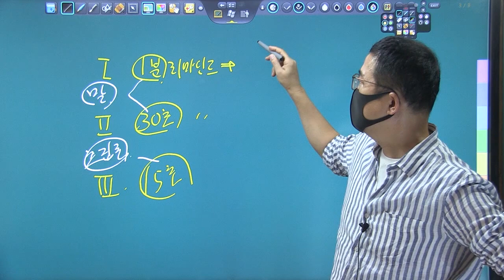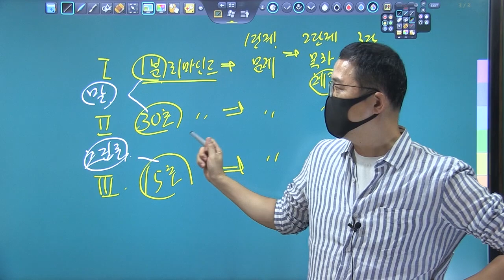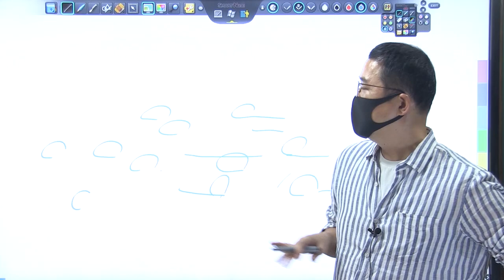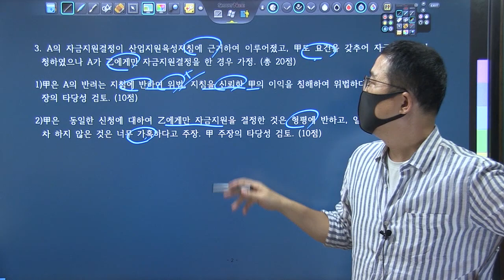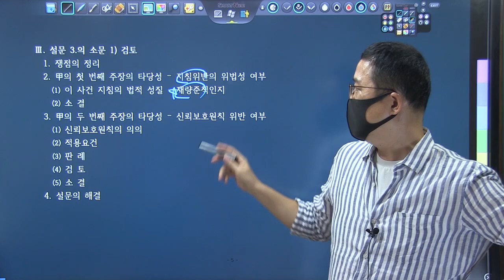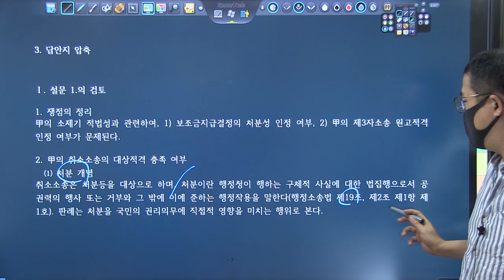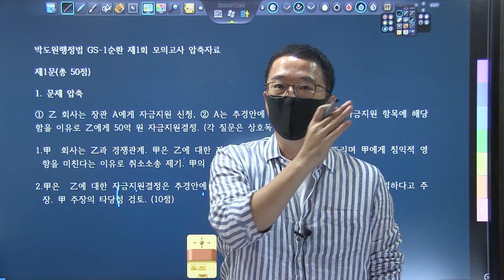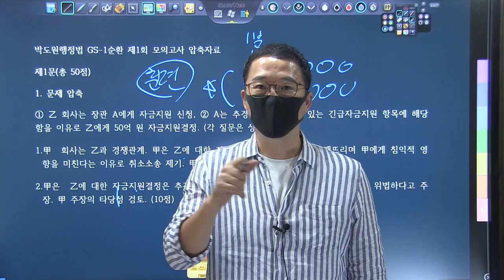TRS 학습법 행정법 사례풀이_행시1순환 1강